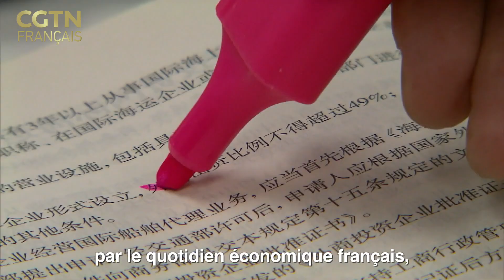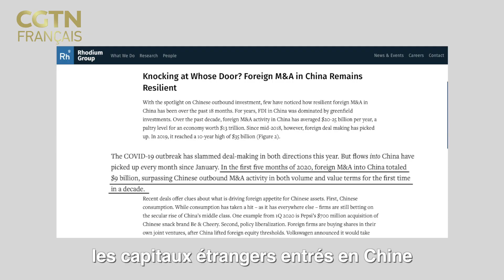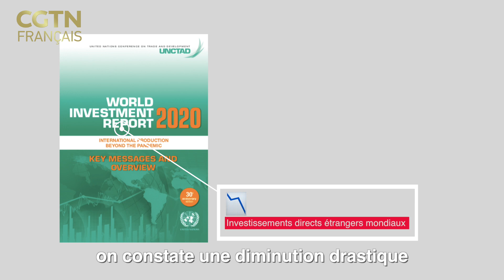La Chine encourage une plus grande libéralisation des investissements étrangers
Confrontés à la pandémie de coronavirus, plusieurs pays ont choisi de modérer leurs plans de libéralisation des IDE. Cependant, la Chine a opté pour une approche contraire, en décidant de s’ouvrir davantage aux investissements étrangers. Explications de Zhao Zhijin dans OndesSurSeine.